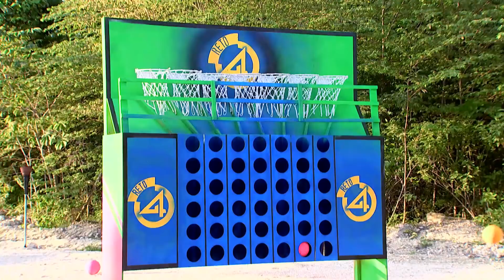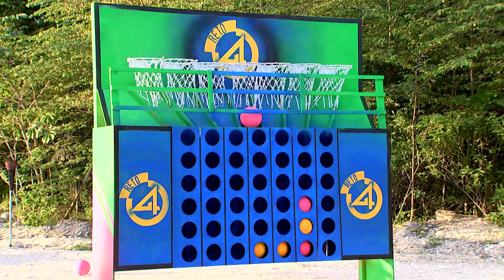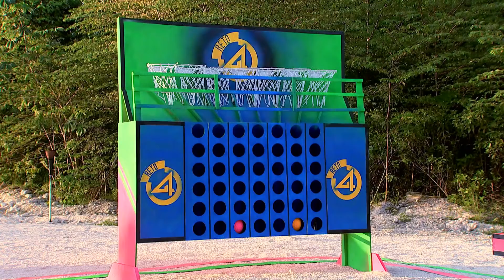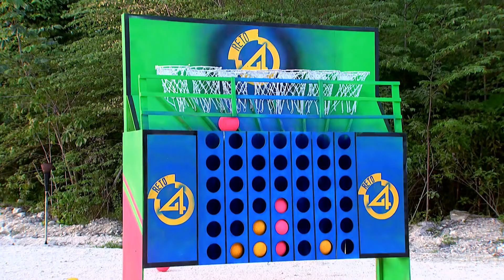Cuatro en línea | Reto4Vota | Reto 4 Elementos, segunda temporada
Un Reto4Vota más en Reto 4 Elementos y esta vez Semiramis, Paulette, Adrián y Pedro jugarán Cuatro ne línea con jugada de basquet. ¡Descubre quién es el ganador!

Reto4Elementos es una gran competencia entre 32 celebridades que intentarán dominar los elementos de aire, fuego, agua y tierra, pero solo uno tendrá el honor de ser nombrado el “Maestro de los 4 Elementos.”